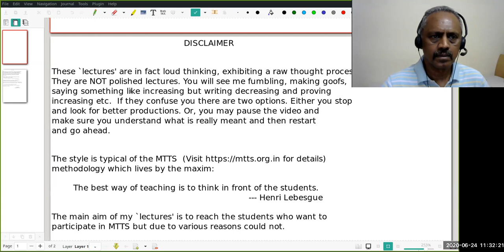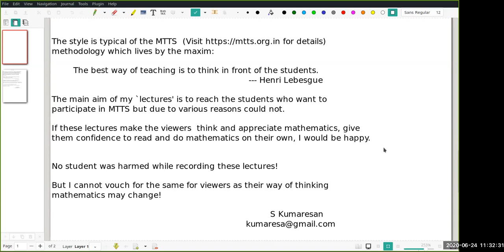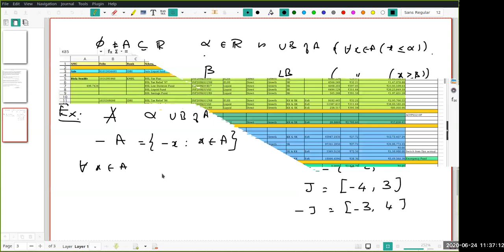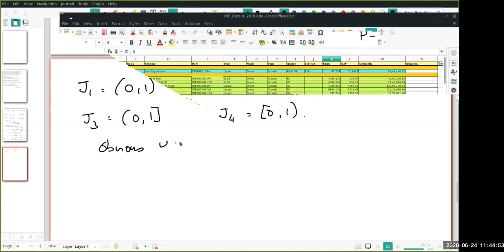Real Numbers: Lecture 2 (UpperBounds2)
This is the second of the series on upper and lower bounds. We introduce LUB and GLB. We look at some examples. The next in the series will be  on the LUB property of R.  It is best if you watch it in small group and at each P-R-P, you pause the video and discuss. This is what happens in my classrooms.

          0:00 Introduction
          3:08 Revision of previous lecture
          4:11 Upper and lower bound for set A and -A
          8:41 Observation for upper bound in open interval
          12:46 Upper bounds  in different types of intervals
          29:06 Definition 1 of least upper bound
          31:24 Revisiting the earlier examples for lub
          33:02 Uniqueness of lub
          37:04 Definition of glb and revisiting the earlier examples for glb
         39:44 Sets not bounded above and not bounded below
         43:08 Definition 2 for LUB
         43:50 Equivalence of Definitions 1 and 2.
         51:31 LUB of a finite set
         57:35 The relation between the LUB and GLB of of the sets A and -A.
         1:04:46 Exercise